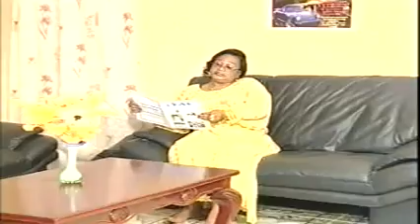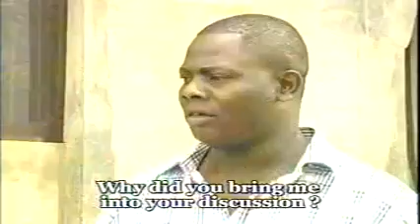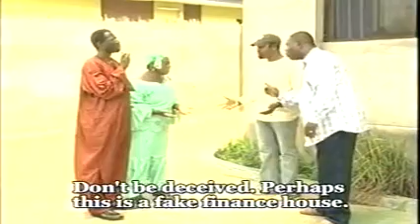KADARA MI (My Destiny) - Part ONE, Latest 2021 Movie From Yinka Quadri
This is a movie that shook the showbiz industry at the time when it was released many years back... It feature the greatest STARS of our time - Jide Kosoko, Idowu Philips, Rachael Oniga, Opeyemi Ayeola, Taiwo Hassan, Yinka Quadri, Yomi Fash-lanso, Antar Laniyan.

 In case you don't want to miss the PART-TWO and other interesting movies from MASOMO - (YINKA QUADRI)